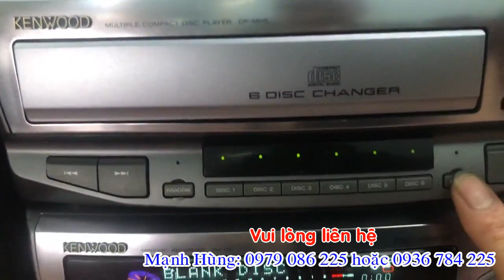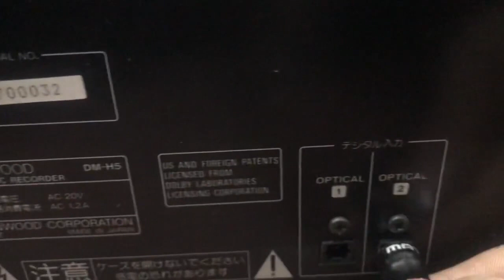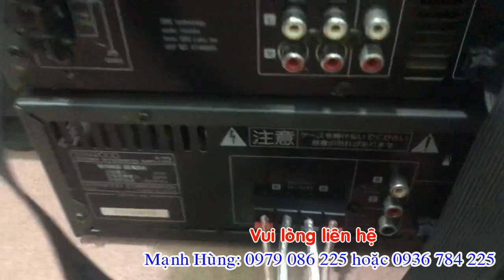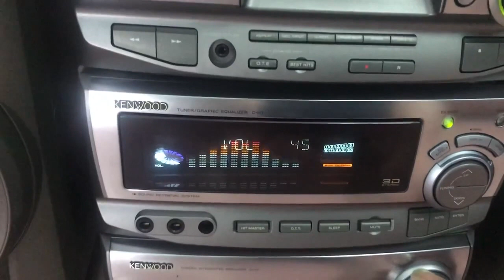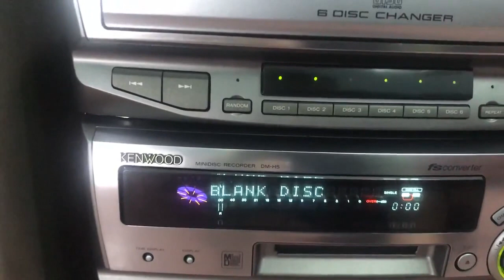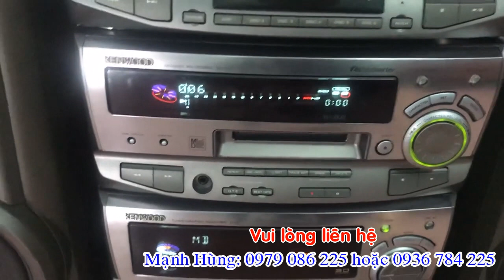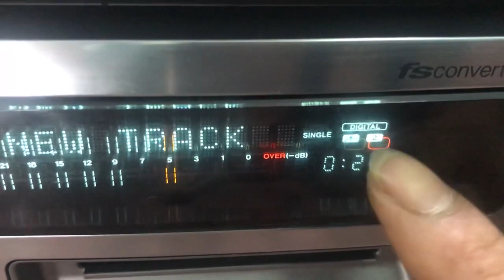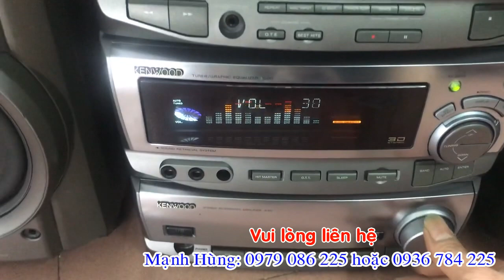giá 5tr600 mua dàn trung MD kenwood H7 hiện đại giải mã ngon/lh0979086225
giá 5tr600 mua dàn trung MD kenwood H7 hiện đại giải mã ngon/lh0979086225***Cửa Hàng Điện tử MẠNH HÙNG*** Bưu Điện Cầu Ràm Tân hương-Ninh Giang-Hải dương**ĐT: 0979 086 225 hoặc 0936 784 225**Chuyên Mua bán các mặt hàng điện tử***lắp đặt các hệ thống âm thanh nghe, nhìn ***Nhận bảo hành, Sửa Chữa Các thiết bị điện tử.***Đảm bảo uy tín, chất lượng cao...HÃY ĐĂNG KÝ KÊNH ĐỂ NHẬN ĐƯỢC VIDEO MỚI NHẤT HÀNG NGÀY 2: HÃY BẤM VÀO LIKE (THÍCH) ĐỂ ỦNG HỘ KÊNH CỦA manhhung audiovideo: HÃY GIỚI THIỆU, CHIA SẺ KÊNH NÀY ĐỂ THÊM NHIỀU ANH EM CÙNG ĐAM MÊ ÂM NHẠC. XIN CẢM ƠN ANH EM MỌI MIỀN TỔ QUỐC .